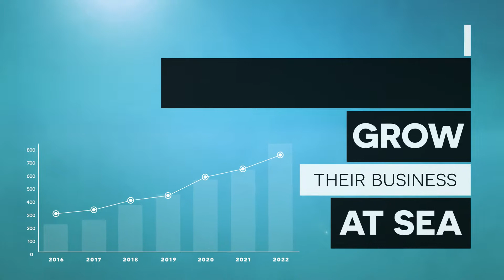Bioway Teaser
Bridge Builders by Nature